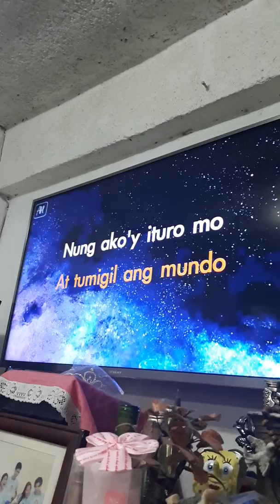80th birthday of our NanayPipet(45)